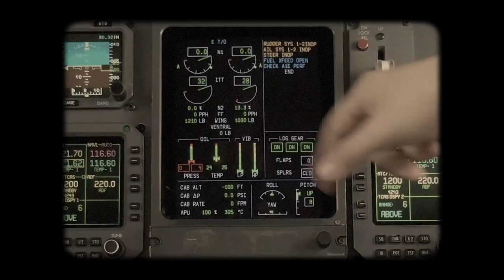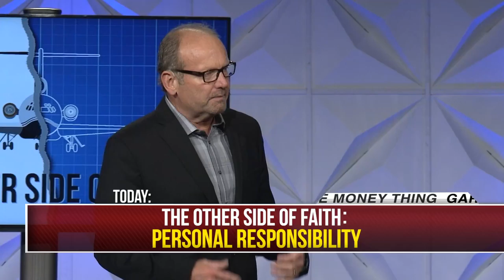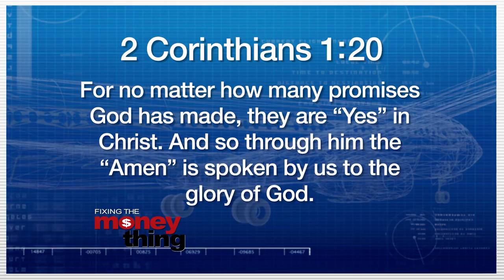The Other Side Of Faith #3 | Gary Keesee Fixing The Money Thing